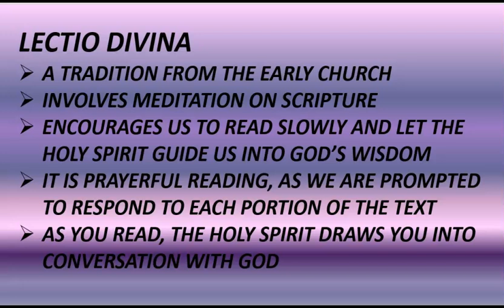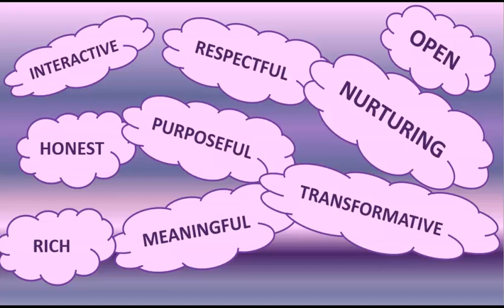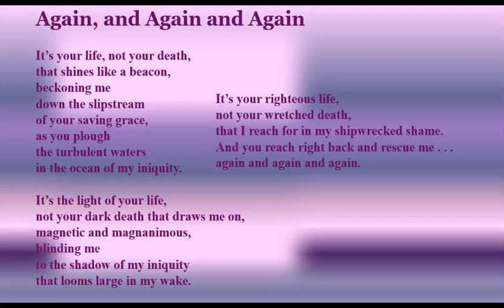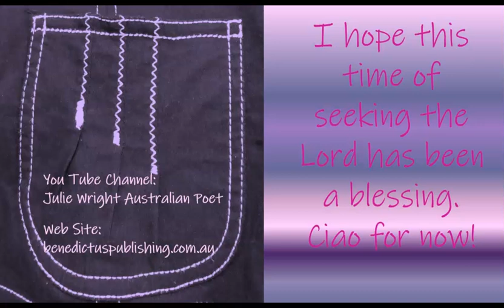AGAIN AND AGAIN AND AGAIN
This video is another in my series, Pocket Size Poems with a Prayerful Purpose. Again, the idea is to follow the lectio divina method of praying through scripture which is explained in the video. However, in this case, you are using a poem as the text and waiting on the Holy Spirit to lead you. I really enjoy using this method of praying through scripture as the basis of my prayers, so you may like to try that in your private devotions as well, especially when you are feeling dry, or all prayed out. I hope the Holy Spirit will speak to you, also, through these poems and draw you closer to our Heavenly Father.